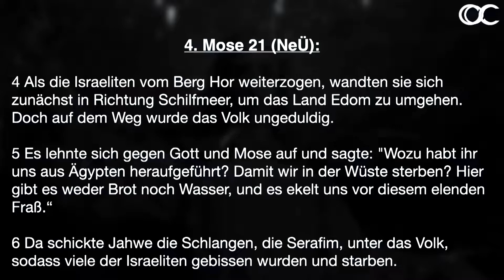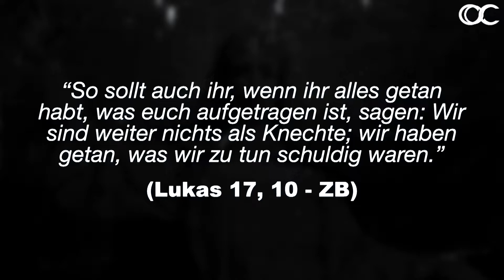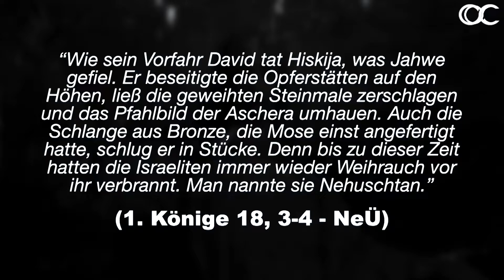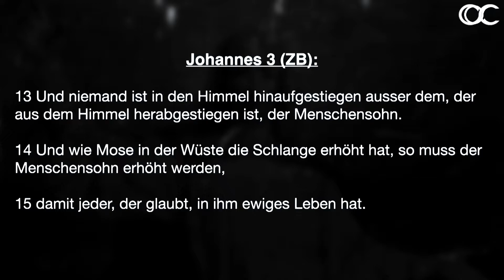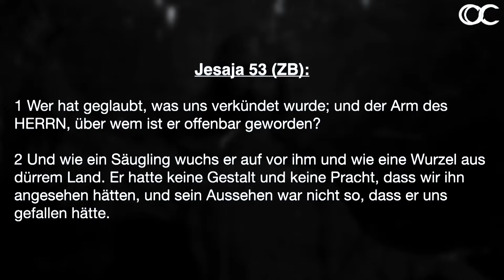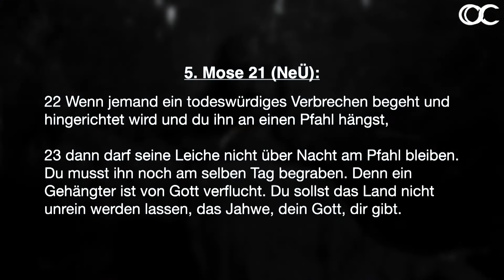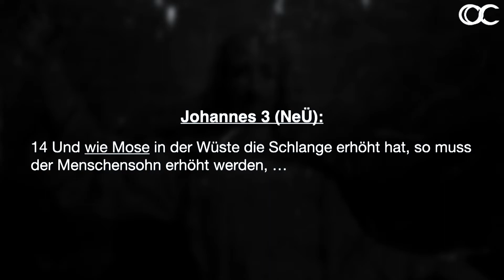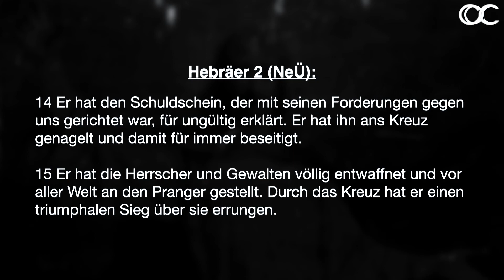Jesus & die bronzene Schlange // Jesus im Alten Testament // E3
Jeden Sonntag
10:30 - 12:00 / Gottesdienst Livestream
Jeden Mittwoch
19:30 - 21:00 / Bibelstudium mit Worship Livestream